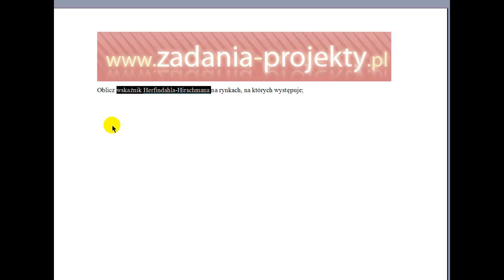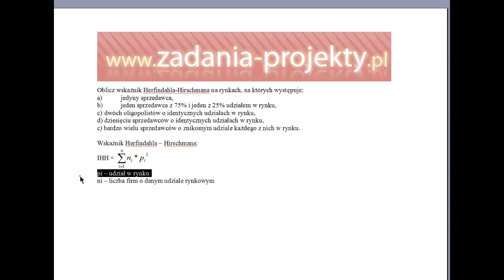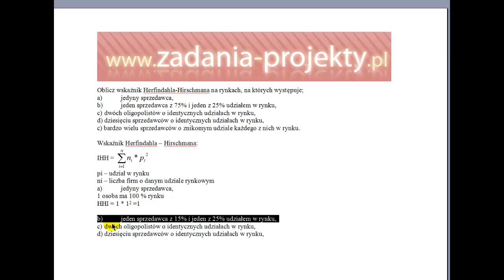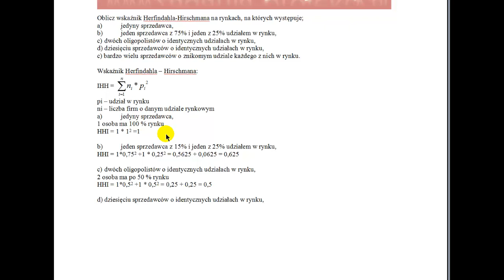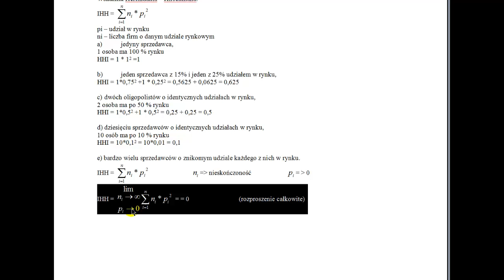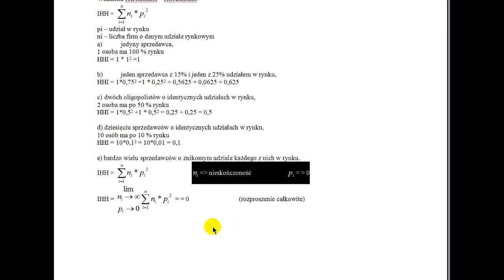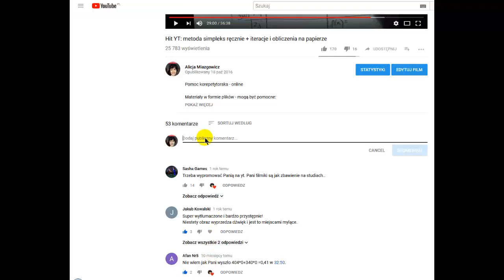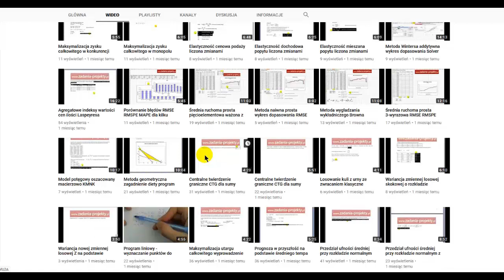Koncentracja rynku - indeks Herfindahla-Hirschmana - wskaźnik skupienia rynku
Aby ocenić stopień koncentracji rynku warto policzyć IHH - wystarczy znać liczbę firm działających na rynku oraz ich udziały rynkowe.